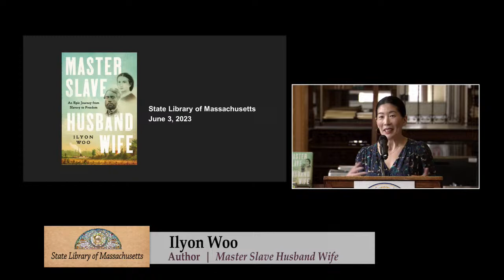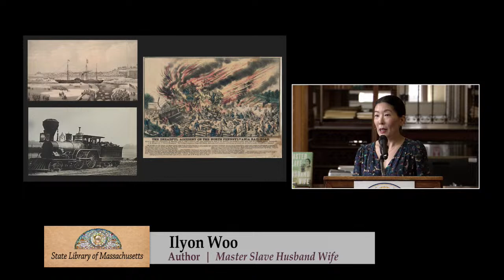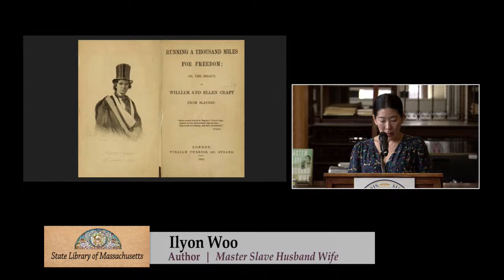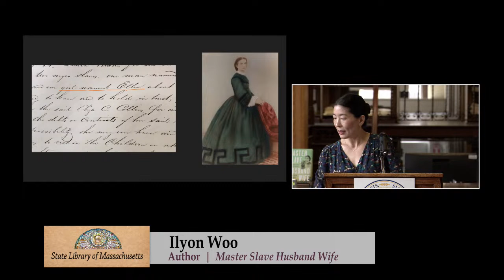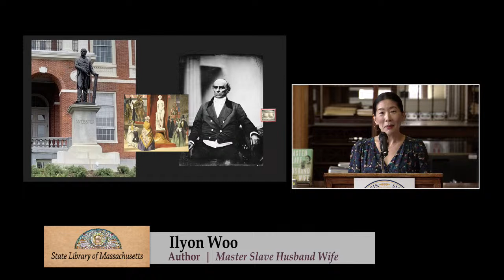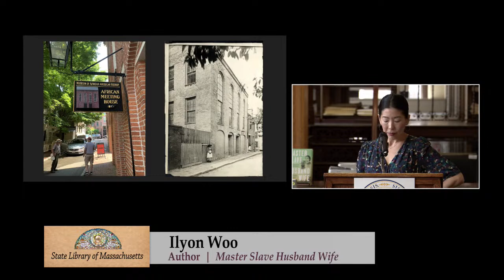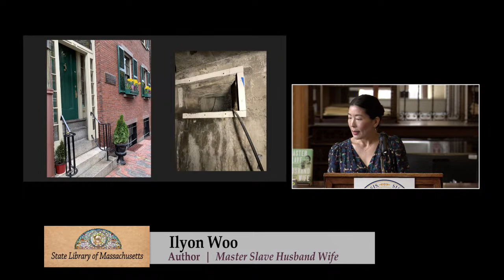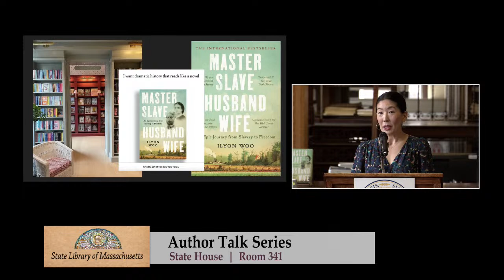Ilyon Woo: Master Slave Husband Wife: An Epic Journey from Slavery to Freedom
Please join us on Tuesday, June 6th at noon for an exciting author talk event with Ilyon Woo discussing her New York Times Bestseller, Master Slave Husband Wife: An Epic Journey from Slavery to Freedom.

Event details:
● Master Slave Husband Wife: An Epic Journey from Slavery to Freedom
● Tuesday, June 6, 2023. 12pm - 1:00pm
● State Library of Massachusetts - Room 341, Massachusetts State House

About the book:  Master Slave Husband Wife is the riveting, true story of Ellen and William Craft. The Crafts were a young, enslaved couple who, in 1848, made the perilous decision to flee from Macon, Georgia to seek freedom in the North. A journey like no other, Ellen disguised herself as an older, wealthy white man traveling with his slave, William. The book follows the Crafts as they make their way to Philadelphia, Boston, and eventually Canada. Along the way, the couple gained a certain celebrity status, joining the abolitionist movement with such leaders like Frederick Douglass. Woo’s well-researched book presents a story of the Crafts and antebellum America which reads almost like it could be a major movie with themes of freedom, self-emancipation, and love.

About the author: In addition to Master Slave Husband Wife, Woo is the New York Times best-selling author of The Great Divorce: A Nineteenth-Century Mother’s Extraordinary Fight Against Her Husband, the Shakers, and Her Times. She received a Whiting Creative Nonfiction Writing Grant for Master Slave Husband Wife. Woo’s writing has also appeared in the Boston Globe, Wall Street Journal, Time Magazine, and The New York Times. Woo holds a BA in the Humanities from Yale College and a PhD in English from Columbia University. For more information on Woo and her work, visit her